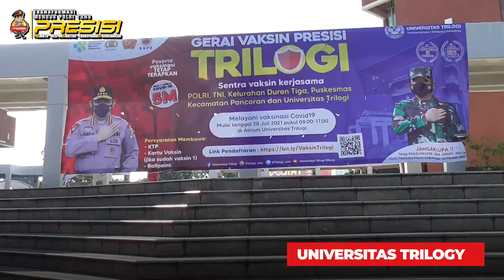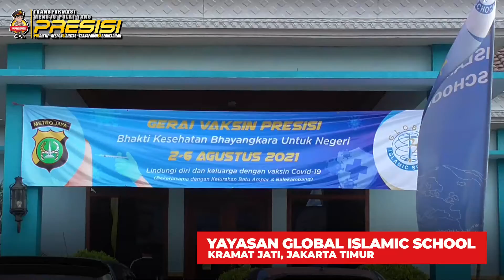Gerai Vaksin Presisi Ditrenarkoba PMJ #13